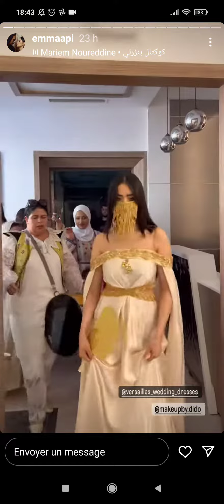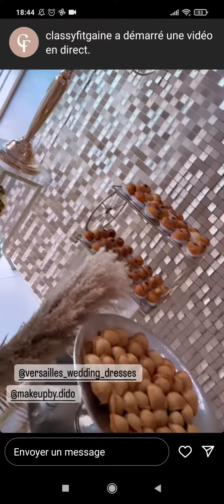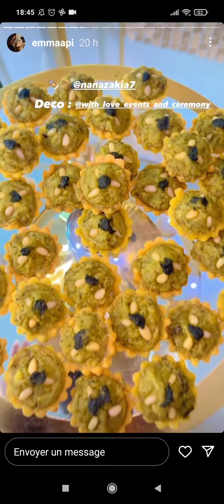28 juin 2022